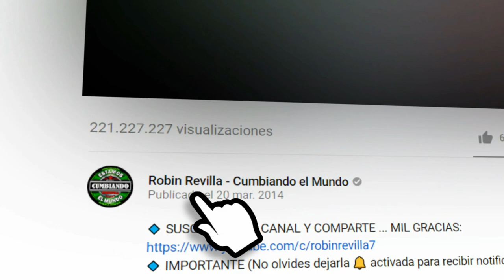DIME || LUISA VERONICA MONTERO FT DAYANA MOREE